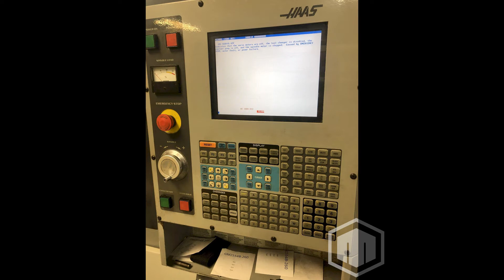2004 Haas VF-2D - CNC Vertical Machining Center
This used HAAS VF-2D Machining Centers is for sale, to view more details follow the link